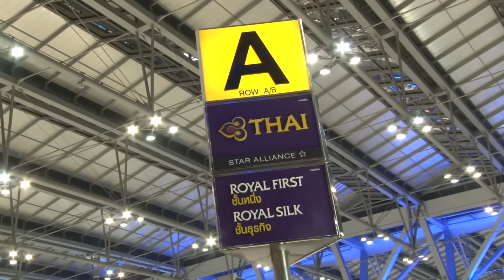BGTV : BGFC NEWS: เสริมสกิล! บีจี ดัน 4 แข้งดาวรุ่ง บุกแคมป์เซเรโซ่ฯ ร่วมฝึกซ้อมเสริมแกร่ง